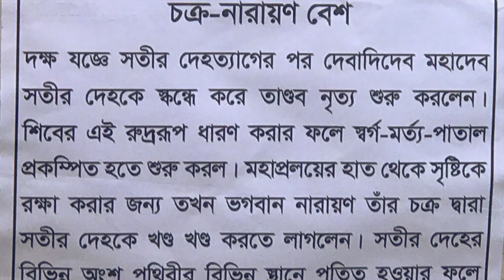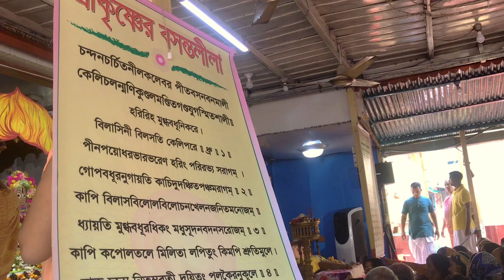শ্রীকৃষ্ণের বসন্ত লীলা, চন্দন-চর্চিত ভজন - স্বামীবাগ ইসকন ।।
শ্রীকৃষ্ণের বসন্তলীলা
চন্দনচর্চিতনীলকলেবর পীতবসনবনমালী
কেলিচলন্মণিকু-লম-িতগ-যুগস্মিতশালী॥

হরিরিহ মুগ্ধবধূনিকরে।
বিলাসিনী বিলসতি কেলিপরে ॥ ধ্রু ॥ ১ ॥
পীনপয়োধরভারভরেণ হরিং পরিরভ্য সরাগম্ধসঢ়;
বিলাসবিলোলবিলোচনখেলনজনিতমনোজম্ধসঢ়; ॥
ধ্যায়তি মুগ্ধবধূরধিকং মধুসূদনবদনসরোজম্ধসঢ়; ॥ ৩ ॥
কাপি কপোলতলে মিলিতা লপিতুং কিমপি শ্রুতিমুলে।
চারু চুচুম্ব নিতম্ববতী দয়িতং পুলকৈরনুকূলে ॥ ৪ ॥
কেলিকলাকুতুকেন চ কাচিদমুং যমুনাজলকূলে ।
মঞ্জুলবঞ্জুলকুঞ্জগতং বিচকর্ষ করেণ দুকূলে ॥ ৫ ॥
করতলতালতরলবলয়াবলিকলিতকলস্বনবংশে।

রাসরসে সহনৃত্যপরা হরিণা যুবতিঃ প্রশংসে ॥ ৬ ॥
শ্লিষ্যতি কামপি চুম্বতি কামপি কামপি রময়তি রামাম্ধসঢ়; ।
পশ্যতি সস্মিতচারু পরামপরামনুগচ্ছতি বামাম্ধসঢ়; ॥ ৭ ॥
শ্রীজয়দেবভণিতমিদমদ্ভুতকেশবকেলিরহস্যম্ধসঢ়; ।
বৃন্দাবনবিপিনে ললিতং বিতনোতু শুভানি যশস্যম্ধসঢ়; ॥ ৮ ॥

আমাদের সাথে থাকার জন্য আপনাদের ধন্যবাদ। বাংলা ভাষায় শ্রীল প্রভুপাদের শিক্ষা প্রচার ও বিস্তারে আমরা প্রতিজ্ঞাবদ্ধ। তাই, আমাদের সাথেই থাকুন। এই প্রচার কার্যক্রম আমরা কিভাবে আরো এগিয়ে নিতে পারি সে ব্যাপারে আপনারা আপনাদের মূল্যবান পরামর্শ দিয়ে আমাদের সহযোগিতা করতে পারেন। আপনাদের সকল প্রকার পরামর্শ ও মন্তব্য সাদরে গ্রহণীয়। হরে কৃষ্ণ।